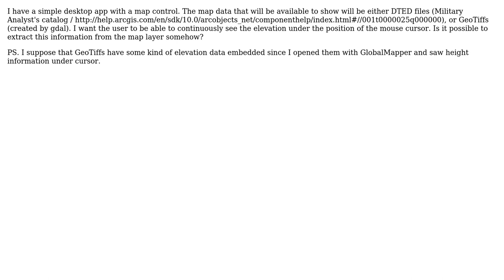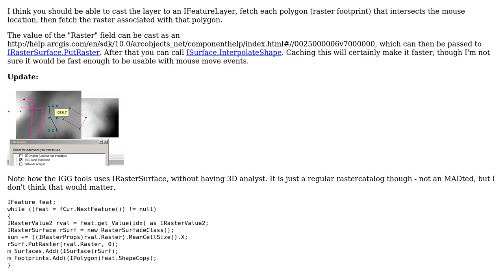GIS: DTED/GeoTiff layer: Get elevation under mouse pointer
With thanks & praise to God, and with thanks to the many people who have made this project possible! | Content (except music & images) licensed under CC BY-SA | Music | Images & others | With thanks to user PolyGeo user Kirk Kuykendall user Exile79 and the Stack Exchange Network Trademarks are property of their respective owners. You are responsible for your own actions.